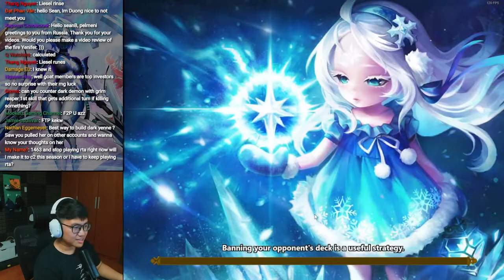WE CLIMB WITH JAARA TODAY!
Streaming RTA Daily Till The End of The Season!

Summoners War Sky Arena Stream with SeanB